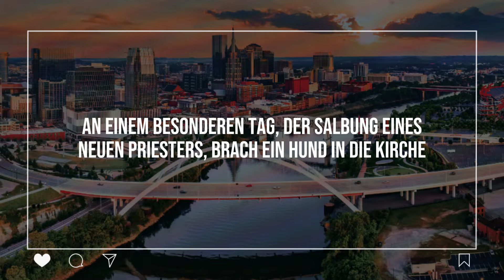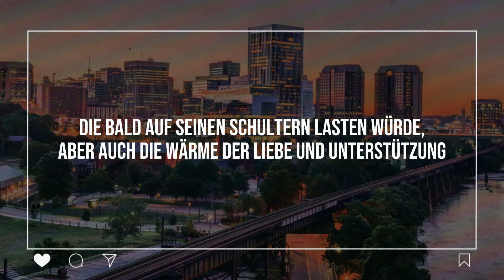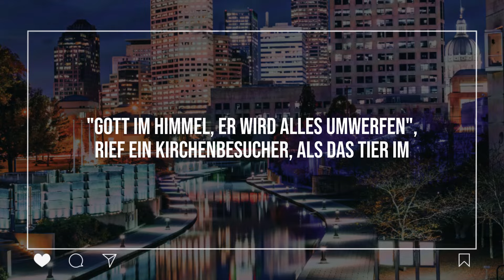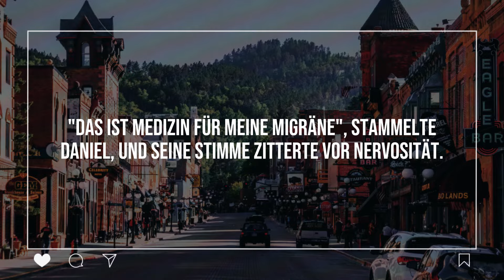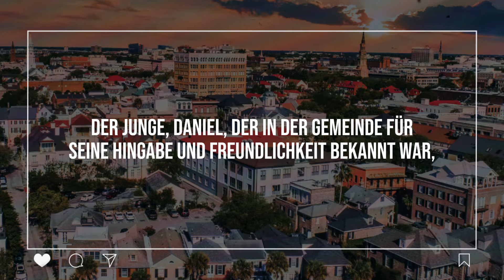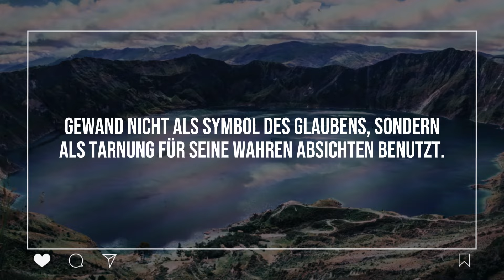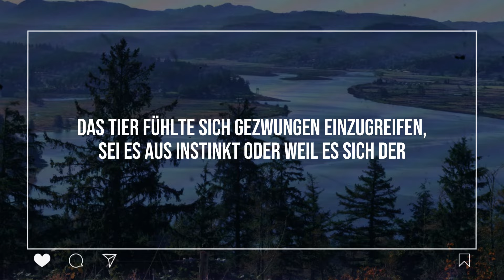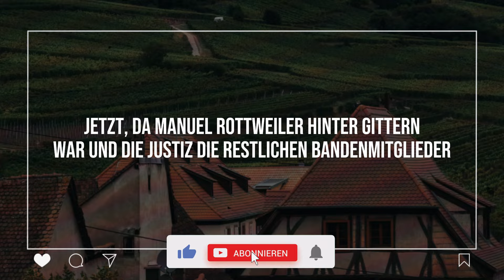Mann wollte gerade Priester werden, aber ein Hund sah etwas Ungewöhnliches an ihm und unterbrach ihn